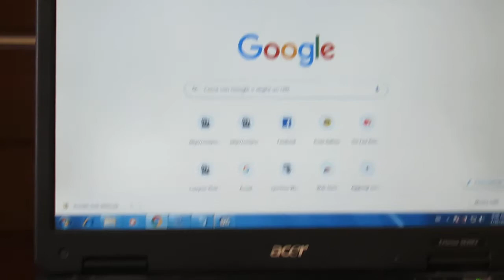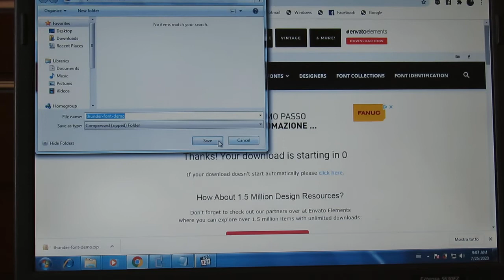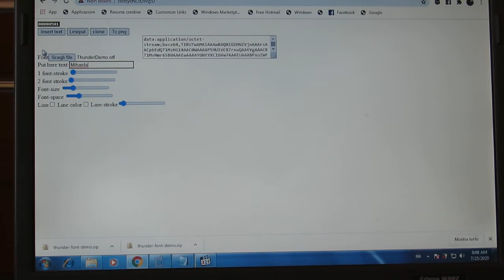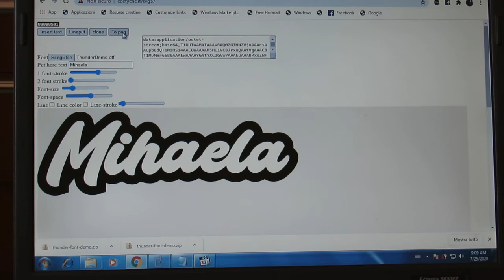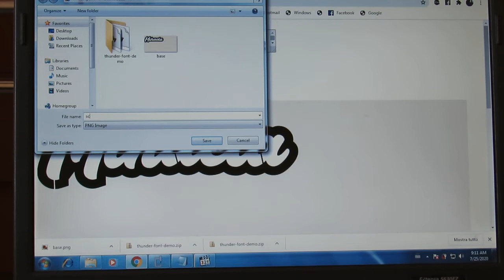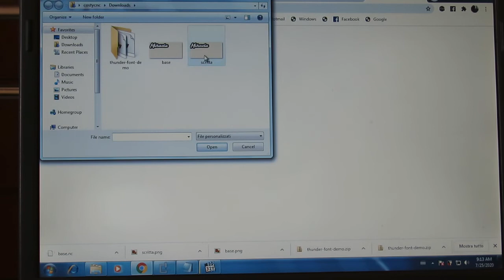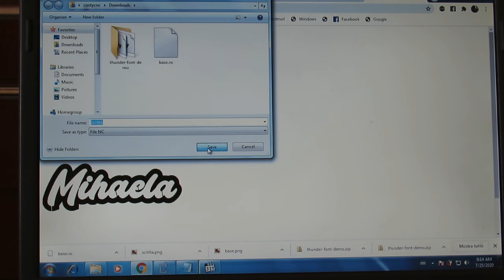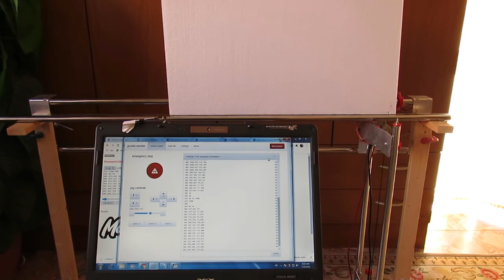Come creare portaconfetti con la macchina costycnc foam cutter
1:00 Come trovare e caricare font (funziona anche senza caricare il font)
2:30 Creare scritta
3:45 Clone ; creare bordino portaconfetti
4:10 Salvare base della scritta
4:30 Trascinare le linee ( se usate costycnc.it/cm7 le linee si trascina in automatico)
5:30 Salvare scritta portaconfetti
6:00 Creare gcode
6:20 Modificare grandezza della scritta
7:00 Salvare gcode
7:20 Aprire gcode con prgramma gcodender
8:00 Mettere la macchina in taglio

Come creare una scritta nome per il portaconfetti e costycnc.it/cm5